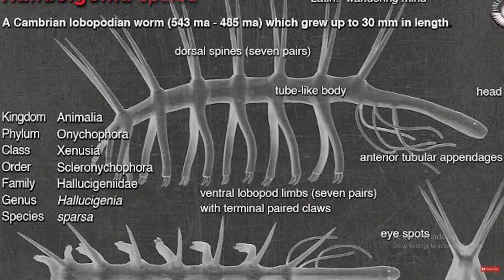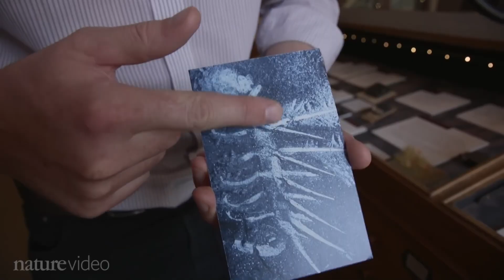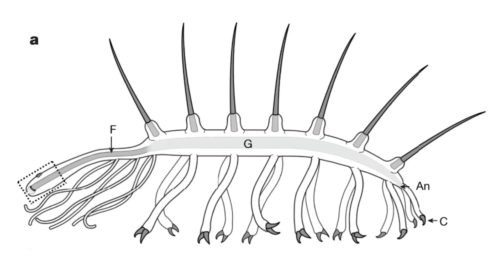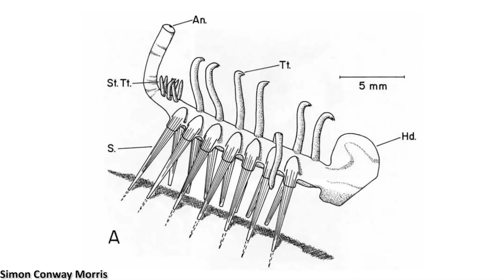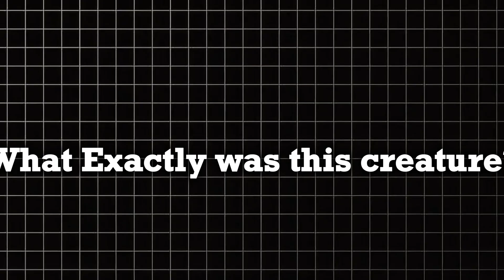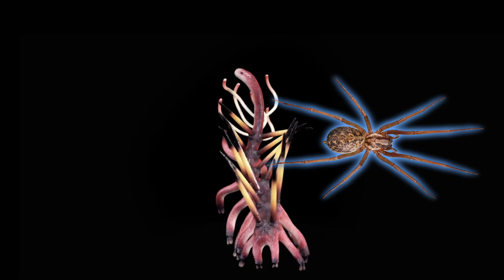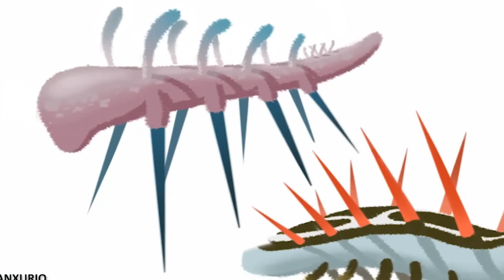The Extinct Creature So Strange Scientists Couldn’t Explain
Step into the bizarre world of Hallucigenia — one of the strangest creatures ever discovered. For more than a century, scientists couldn’t agree on its head, tail, or even which way it walked. From scientific mistakes to shocking new discoveries, this video uncovers how a tiny Cambrian worm with spikes and throat-teeth became one of paleontology’s greatest mysteries. Explore its real anatomy, its terrifying ecosystem, and how this “hallucination” shaped the evolution of modern arthropods.